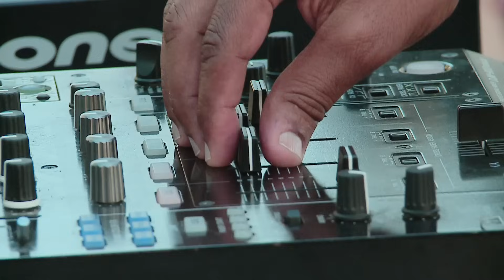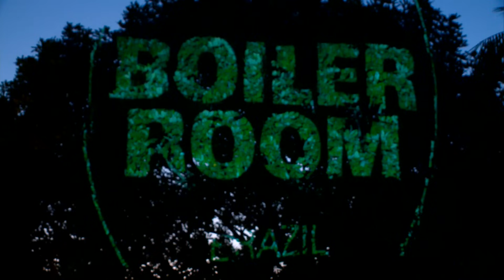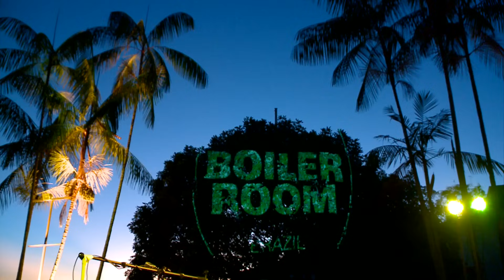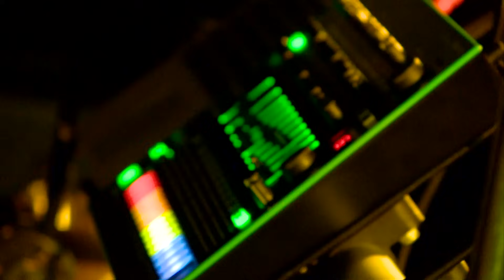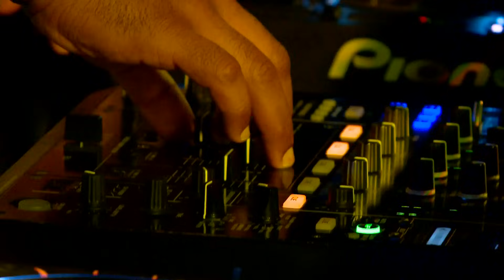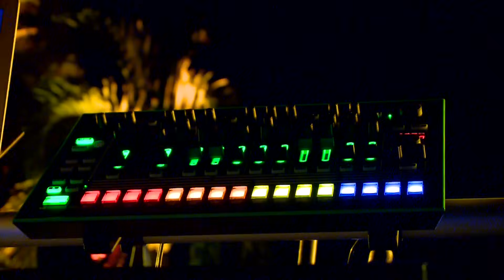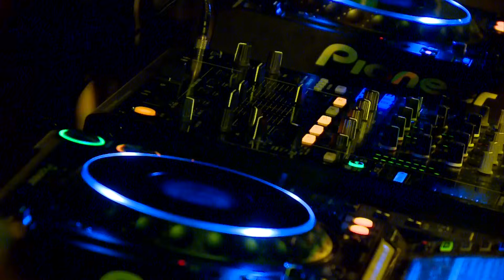D3 - Underground Resistance Skol Beats x Boiler Room Amazonia Live Set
Since Henry Ford decided to build a city to extract latex from the deepest parts of the forest, we haven't heard of such a direct link between Detroit and the Amazon. Until now! Live from the depths of Brazil, the mighty Underground Resistance present D3.